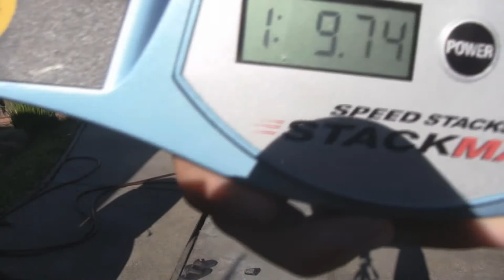Entry to Convinsa's Contest - 3x3 Solve, One handed, Penspinning, One foot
Good luck other competitors!